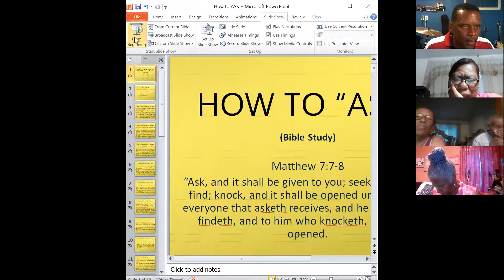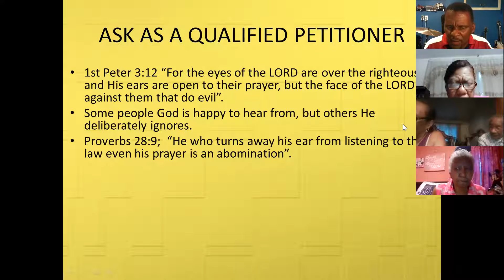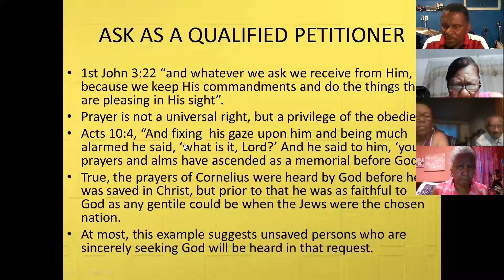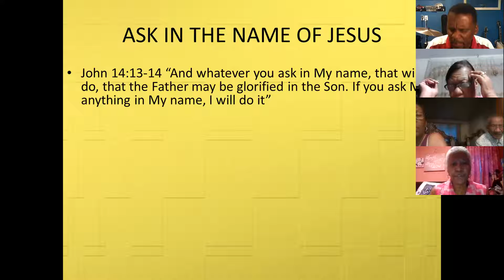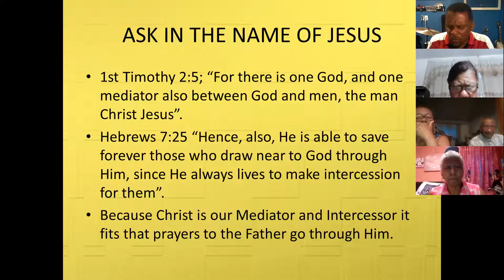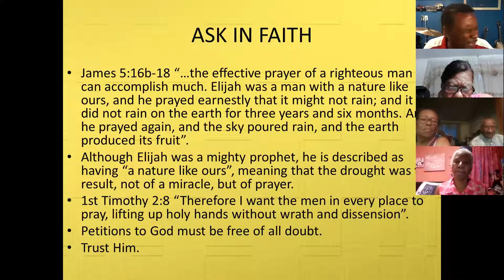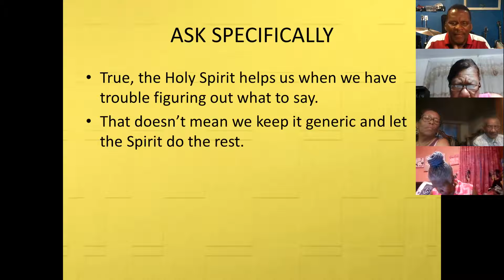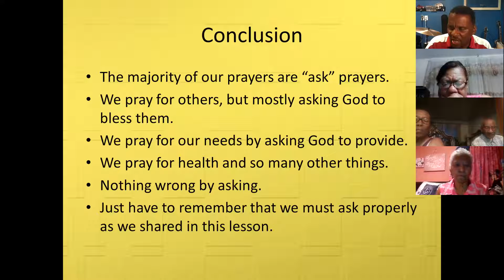Shiloh Temple Family & Friends Tuesday Bible Study - August 31, 2021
Elder James Shaw - Bible Study & Discussion
"How to ASK" - Matthew 7:7-8